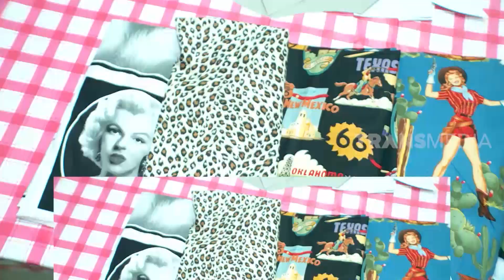Restorasi Celana Jeans Belel Sulap Jadi Cantik Lagi | RAGAM INDONESIA (11/12/20)